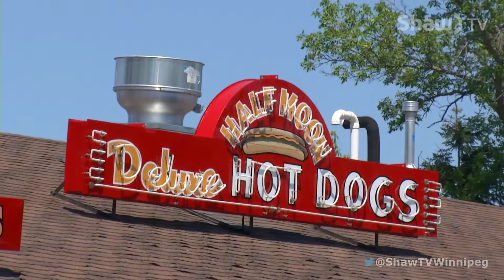Half Moon Drive In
Blair Malazdrewich visits the Half Moon Drive In, a Manitoba classic right on the highway in Lockport, famous for their hot dogs!